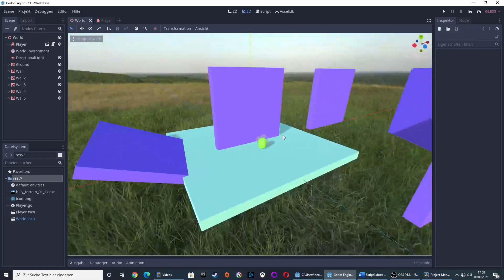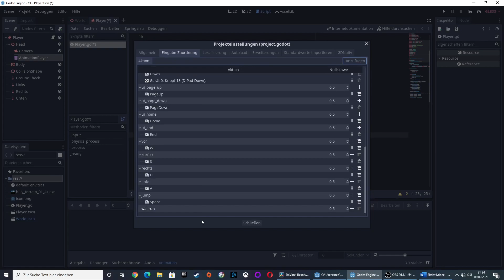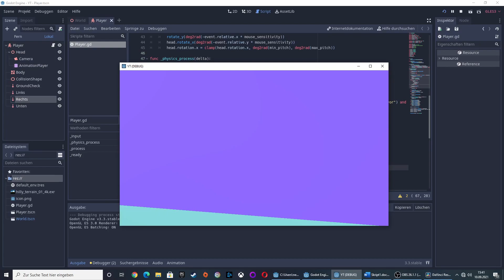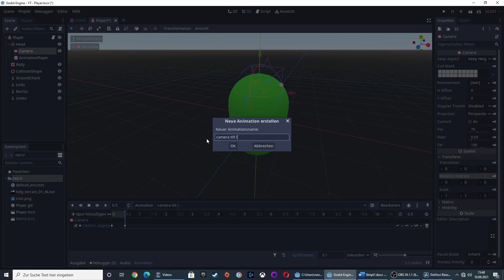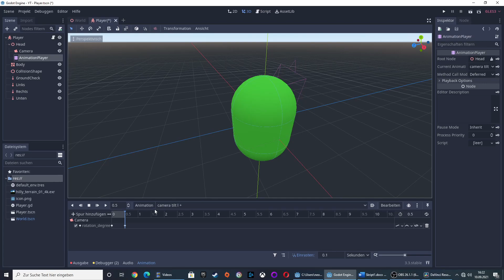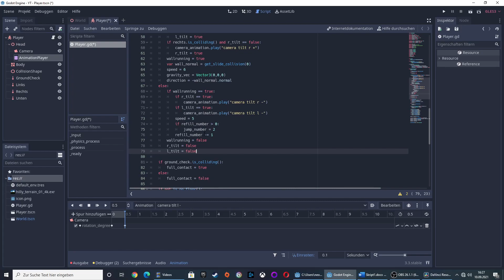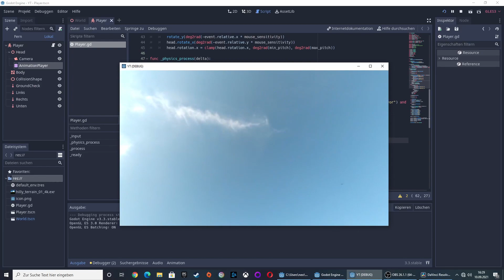Wallrun wie in Titanfall 2 | Godot Tutorial #1 | deutsch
Ich diesem Video zeige ich dir wie du einen Wallrun wie den aus Titanfall 2 in Godot erstellst.